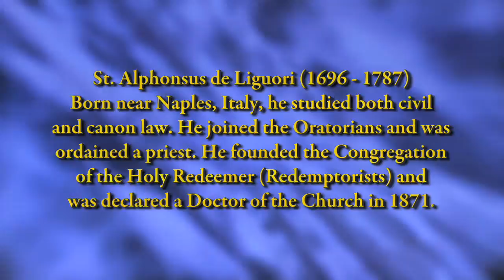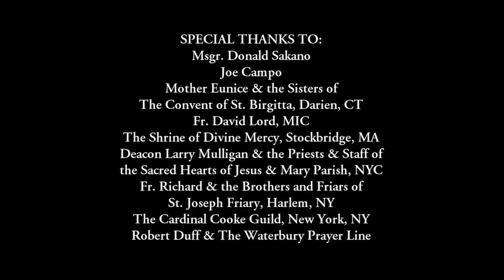SAINTS SPEAK: St. Alphonsus de Liguori (Holy Mary)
From heaven, in his own words, St. Alphonsus speaks on how the intercession of Mary is necessary for our salvation.